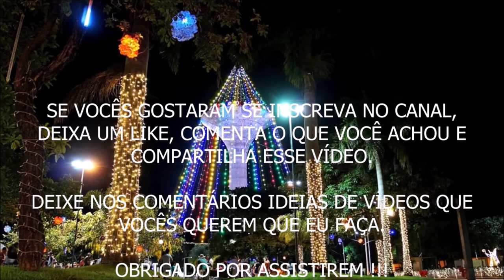REPOSIÇÃO DA VITAMINA B12 | COMO EU E MEUS PAIS FAREMOS PARA SUPLEMENTAR ??? | WESLEY TEIXEIRA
Fala ae Galera, beleza ? Nesse vídeo eu comento de modo geral sobre como eu e meus pais faremos para suplementar e repor a vitamina B12 em Níveis Ideais para termos Todos Seus Benefícios Preventivos. Espero que gostem.